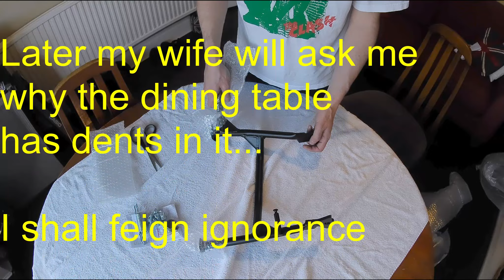KTM 790 Adventure SW-Motech Centre Stand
Codger biker tackles the centre stand from SW-Motech, including that double spring